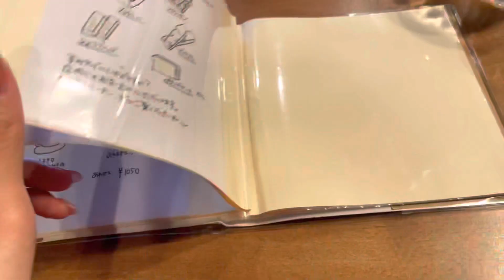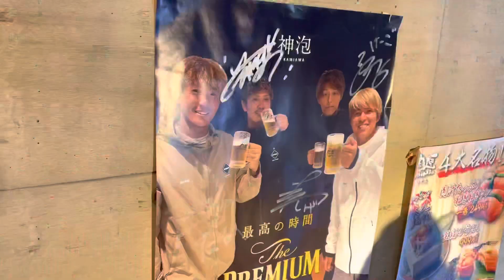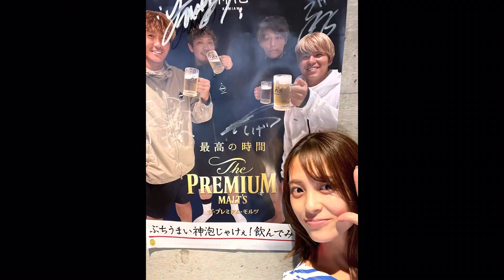【VLOG】医学生の完全オフの日にカメラ回してみた【私のバッティングどう？🙃】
こんにちは！

私の休日はこんな感じです！

私の素はどうですか？

引きました？笑

たまに海辺でのんびりするの、おススメです！心が整う感じがしますよ！

またいろんな動画上げていこうと思うので、応援よろしくお願します！！

みさき

【自己紹介】
初めまして、みさきです。

医学生TikTokerとして、広島instagramerとして活動しています。

サッカーが好きで、ウイイレ強くなりたいです！
アドバイスとか、どしどしコメント下さい！

▷広島紹介など
私の日常を、私の考えていることと共に投稿しています！

▷医学生あるある・医療の情報など